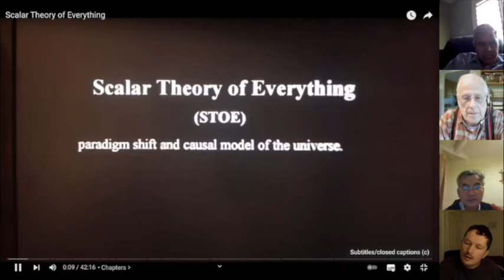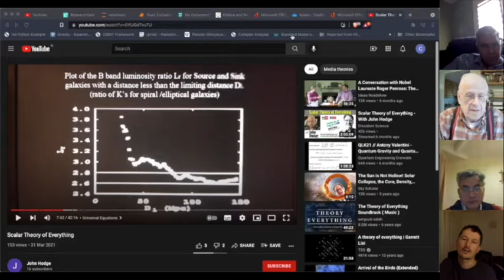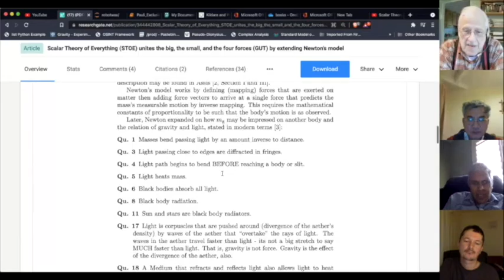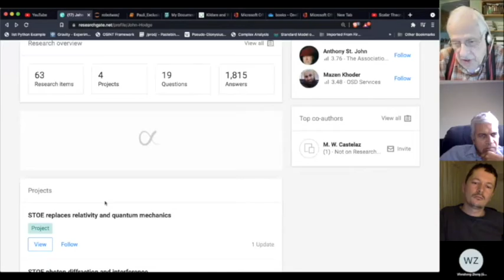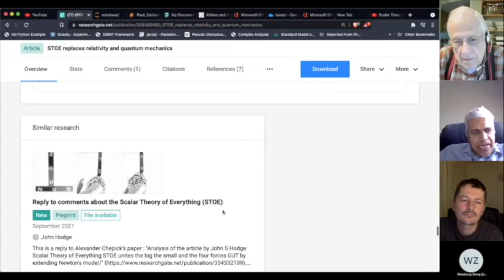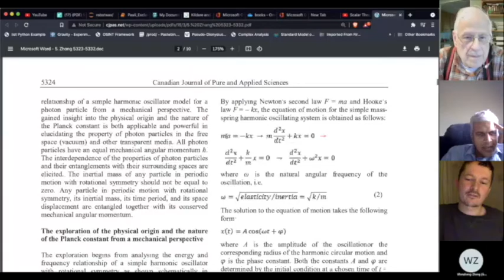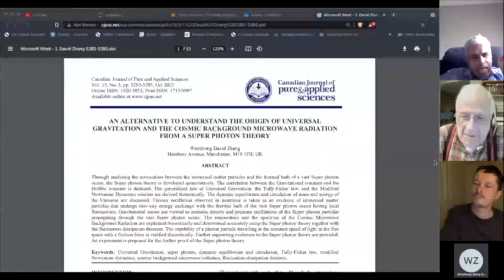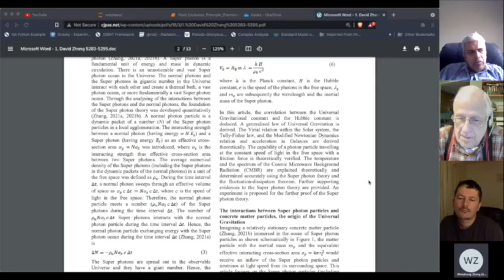John Hodge | The Scalar Theory of Everything | TEGS EP. 1.13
John Hodge explains black holes, the Pioneer anomaly and a whole host of other anomalous results using a causative, Machian theory known as the Scalar Theory of Everything.

Note: There is some interference at the start of the video, but this clears up before the middle section.